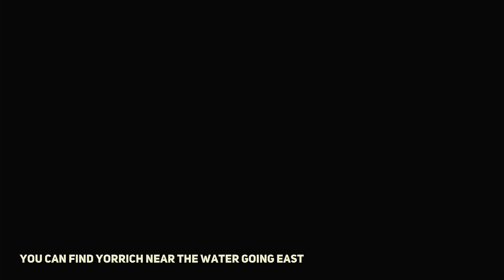Look for Yorrich of the Construction Corps Pokemon Legends Arceus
Look for Yorrich of the Construction Corps Pokemon Legends Arceus. You can complete Pokemon Legends Arceus Look for Yorrich of the Construction Corps mission following this video guide. Pokémon Legends: Arceus is an action role-playing game developed by Game Freak for the Nintendo Switch.